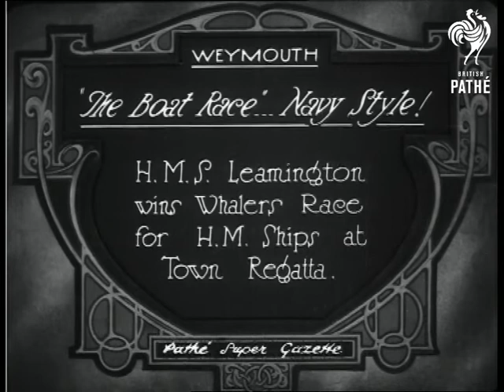The Boat Race - Navy Style (1925)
Item title reads - 'The Boat Race' - navy style!  H.M.S. Leamington wins whalers race for H.M. ships at town Regatta. Weymouth, Dorset.

M/S as many teams row off, M/S as they approach a ship.  C/U of the rowers from the front of the boat. M/S as they row furiously.

Intertitle - 'The Water Derby.  A novel event.'  M/S as men row in wooden horses, whose heads stick out of the water.  Various shots as they use two paddles to propel themselves along.  M/S of one man rowing, he is very low in the water.

Note: a green tinted version exists.
 FILM ID:418.18